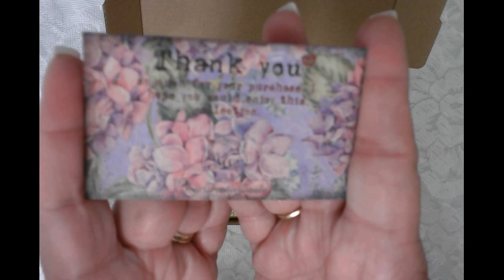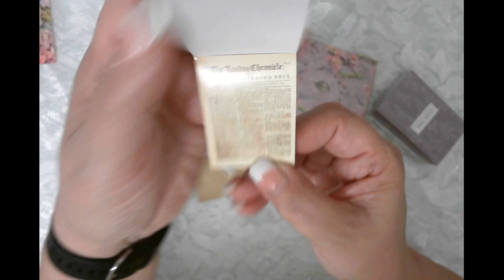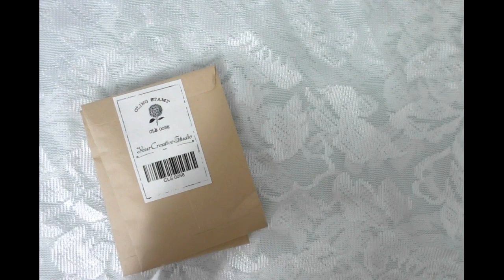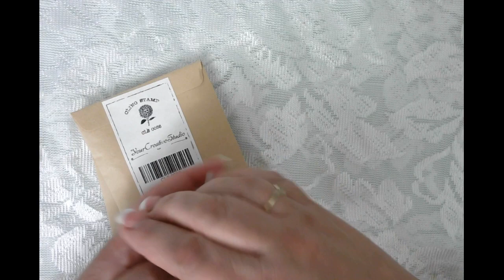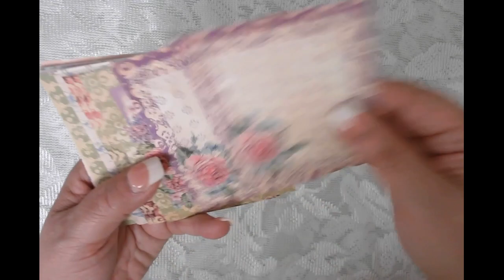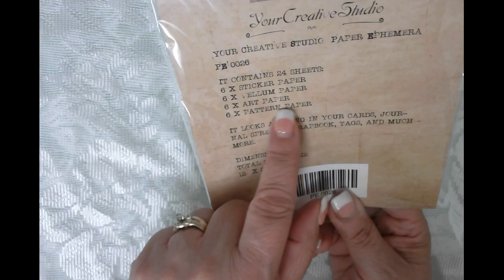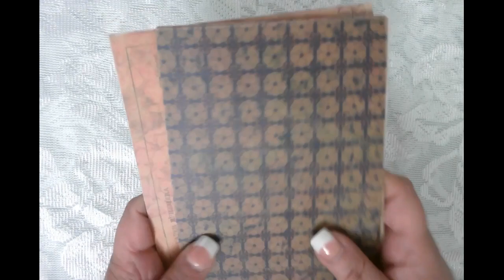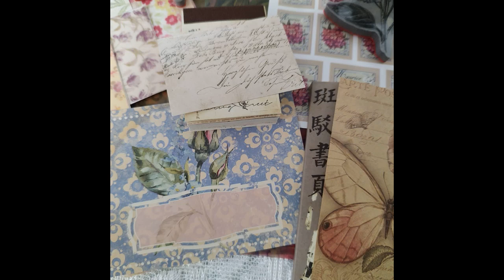HYDRANGEA themed June 2023 YCS Subscription Box – YCVStudio.com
Hello friends,

Today, I bring to the unboxing of the Your Creative Studio June 2023 subscription box! It is so beautiful! I love hydrangeas so much! The images are stunning.

I will be doing a mini journal soon using one of the packaging boxes. It will measure 2 1/4 X 3 5/8. Please check back!